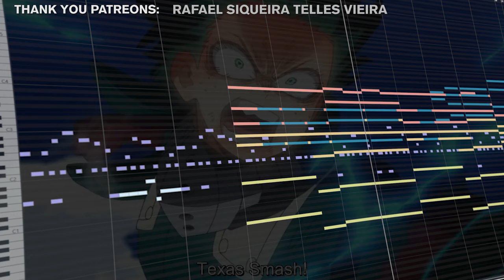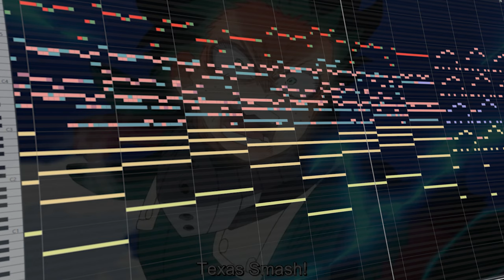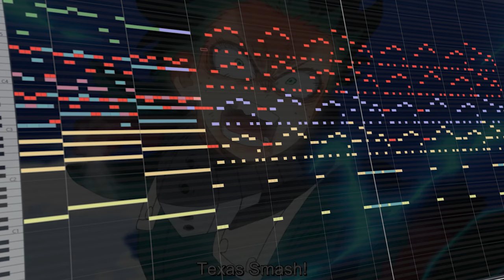Boku no Hero Academia 6 Ep 9 OST BGM - One for All Seventh Quirk Theme (Epic Cover)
Boku no Hero Academia 6 Ep 9 OST BGM - One for All Seventh Quirk (Epic Cover), boku no hero academia 6th season episodio 9, Deku uses New Quirk Float and saves everyone with Blackwhip, boku no hero academia 374, my hero academia bakugo,

• (midi)